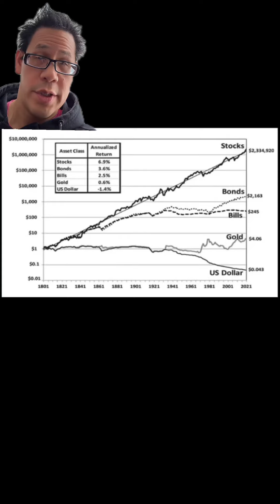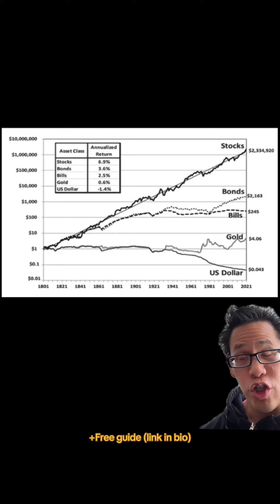How the poor and middle class view money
Want to learn how to build wealth and free yourself from the rat race? Get the free newsletter and learn 5 ways to achieve financial freedom faster:

My name is Jim Chuong. I turned $300 into a multimillion dollar retirement by age 40. I’m a Canadian that invests in U.S. stocks and U.S. real estate. Education. Not advice.

15 million views a month on Instagram, TikTok and X.

Featured in NBC, TVO, MoneySense magazine, Globe & Mail, Toronto Star, Financial Post.

I am not a lawyer. I do not give legal advice. Consult your lawyer.

I am not an accountant. I do not give tax advice. Consult your accountant.

Past performance is not a guarantee of future results.

No offer. Not a solicitation to buy or sell any asset or asset class. There is no investment “opportunity”.

All investing is subject to risk including the possible loss of the money you invest.